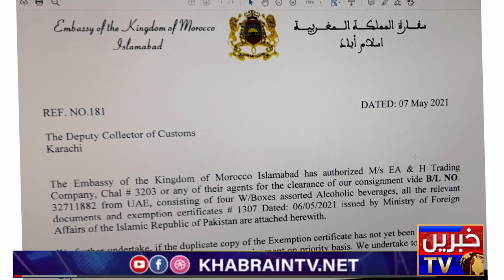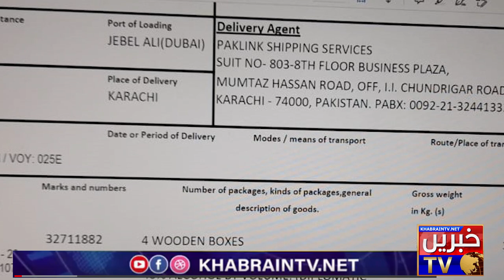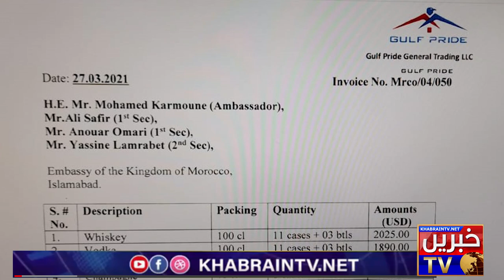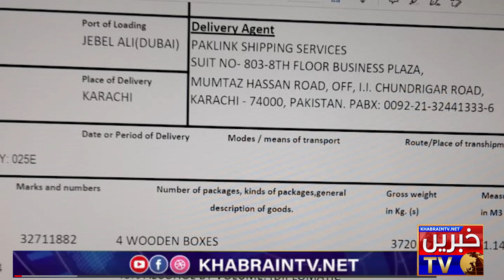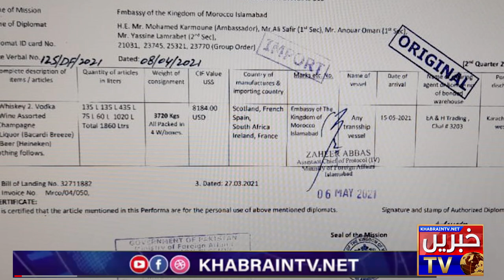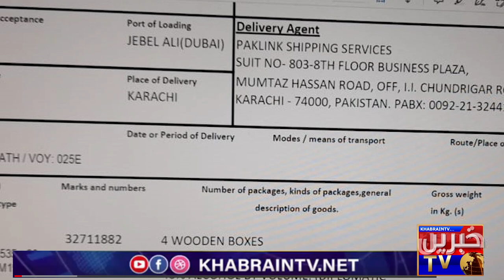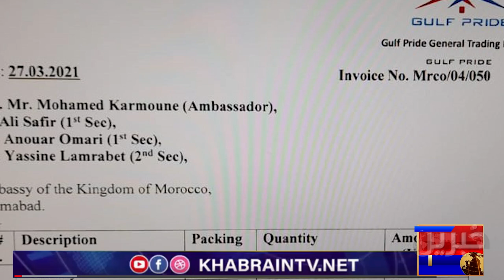Who helped to release Siddique Cobra's Liquor truck | Huge Corruption in International Liquor tax